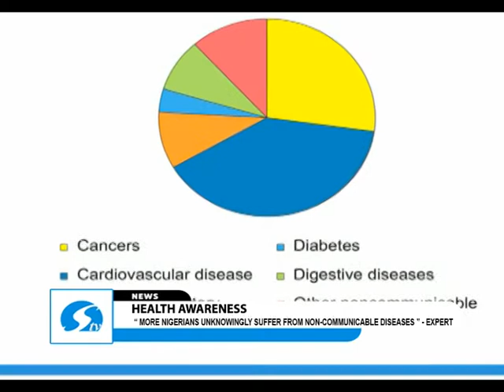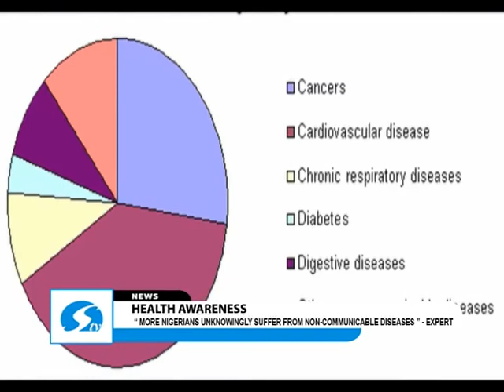Expert says more Nigerians unknowingly suffer from non communicable diseases